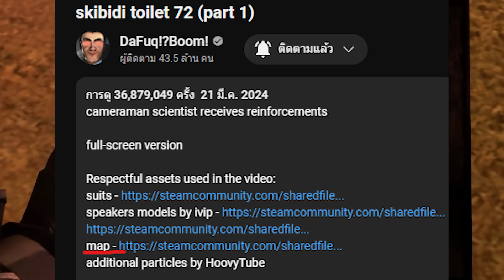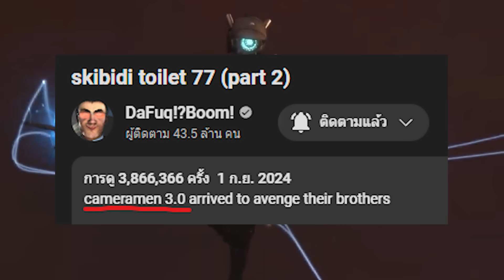อยู่ๆก็เก่งขึ้นเป็นกองเลย!! - skibidi toilet 77 (part2)